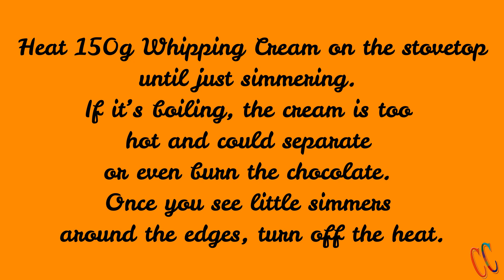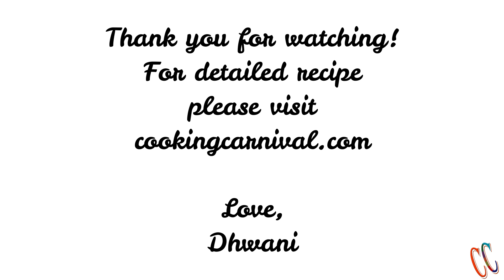No bake caramel cheesecake with chocolate truffle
No-Bake mini Caramel Cheesecakes with chocolate truffle -  adorable individually portioned dessert. Use this simple no-bake recipe when you need a quick and crowd-pleasing 30-minute dessert. They are perfect for parties or any day!
When you are not in a mood to make entire cheesecake, these no-bake version is exactly what you need!
I am always in for anything one-pot or no-bake, but that doesn’t mean boring. Often times, the simplest things in life are the most delicious and satisfying and act as the best thing for memorable moments.
A no-bake mini caramel cheesecake layered with chocolate truffle, crushed graham crackers, and then topped with a homemade chocolate ganache is the perfect way to end an evening with your loved ones.
Don’t let this intimidate you. This recipe is absolutely simple.
This one is especially easy, trust me. If you aren’t very confident in making cheesecake, you can make this No-Bake Caramel Cheesecake Dessert, yes you can!
Why I love this eggless dessert so much?
• I love a mini dessert that is individually portioned. I don’t like sharing my desserts (I think most of us) ;)
• You only need a handful of familiar ingredients and some cute little cups, mason jars, or mini glasses.
• It's No-bake. I am all about easy no-bake desserts, especially when it is summer.
• Always, yes to cheesecakes and desserts that include chocolate in them!
• Creamiest cheesecake filling.
• Perfect for potluck parties and gatherings.
• You can make them in advance for parties. Making them ahead of time means the work is done by the time you’re ready to celebrate!
• Look super cute.
These mini no-bake caramel cheesecakes are eggless, rich, creamy, and have a layer of graham cracker crust and chocolate truffle.
They only take less than 30 minutes to make.